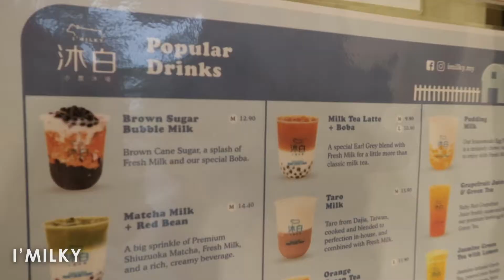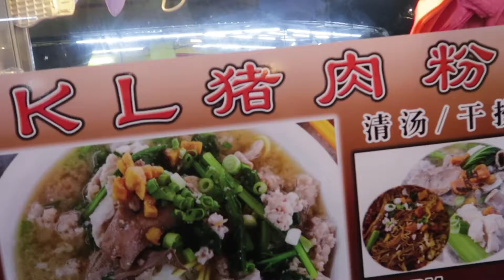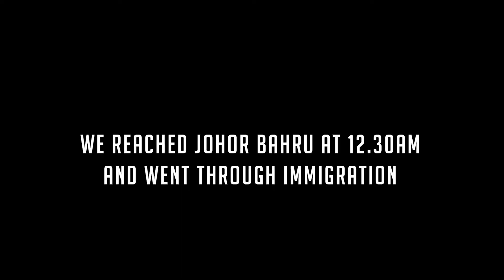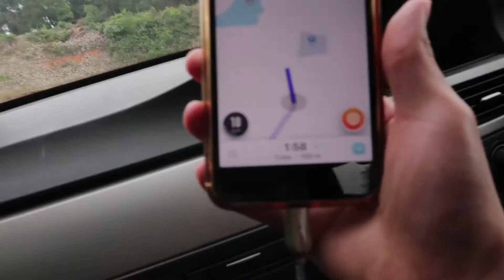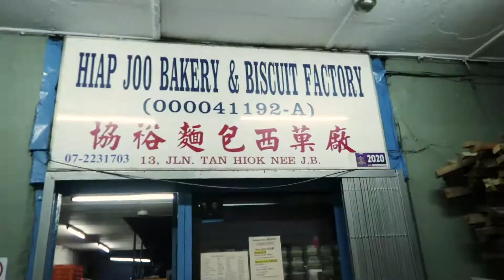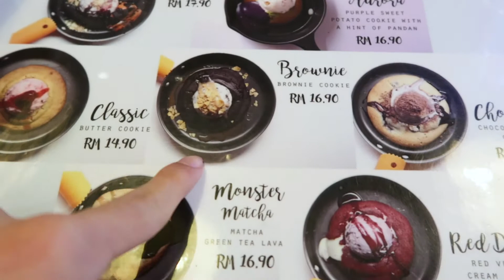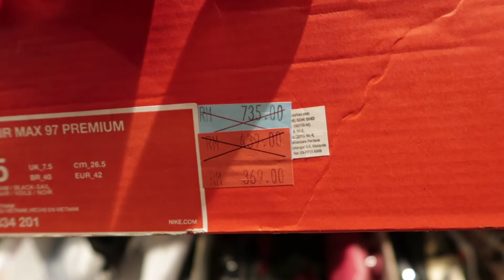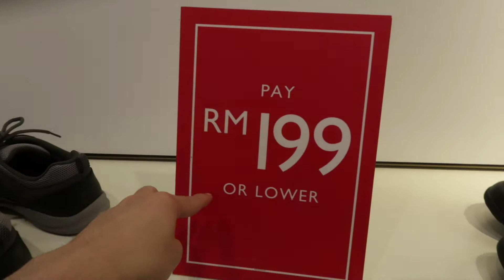EATING NON-STOP in Johor (Malaysia) • Travel VLOG | Local food is so good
Shoutout to my friend Caleb for being my tour guide in this vlog and also for taking me around in Johor Bahru. It's a real foodie haven for enthusiasts and there are local tourist attractions to visit to make your trip worth it!

Come join for my first travel vlog to Johor Bahru and also as I made my way into the Singapore travel vlogs.

New Here?

Hi there! My name is Kevin Ching and I am a based in Kuala Lumpur. I upload weekly vlogs detailing my life as a Graphic Designer entering the fun and chaotic world, as well as topic-focussed videos relevant in my life.